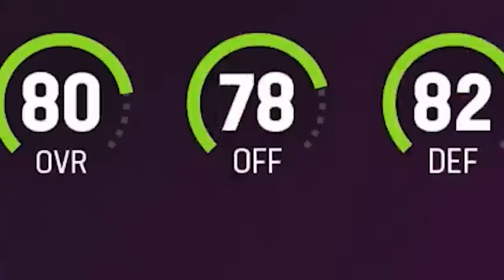Name Their Teams Or Add A Bronze!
Don’t miss out on all the action this week at DraftKings!  Download the DraftKings Sportsbook app today!

If you or someone you know has a gambling problem, crisis counseling and referral services can be accessed by calling 877-8-HOPENY/text HOPENY (467369) (NY) 1-800-GAMBLER (IL/IN/MI/NJ/PA/WV/WY), 1-800-NEXT STEP (AZ), 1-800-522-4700 (CO/NH), 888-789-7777/ (CT), 1-800-BETS OFF (IA), 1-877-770-STOP (7867) (LA), (OR), call/text TN REDLINE 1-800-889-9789 (TN), or 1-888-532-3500 (VA). 21+ (18+ NH/WY). Physically present in AZ/CO/CT/IL/IN/IA/LA/MI/NJ/NY/PA/TN/VA/WV/WY only. N/A in OR/NH. Valid 1 per new customer. Min. $5 deposit. Min $5 wager. $200 issued as eight (8) $25 free bets. Ends 9/19/22 11:59 PM ET. “#1 Rated Sportsbook App based on Eilers&Krejcik (2Q22). Product Analysis: Testing, Scoring, and Ranking U.S. Sports Betting Apps